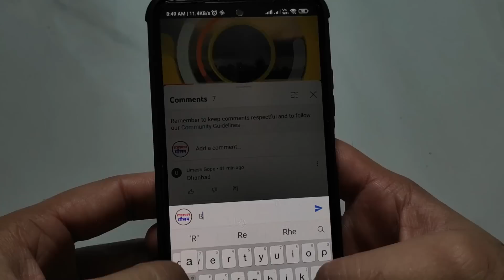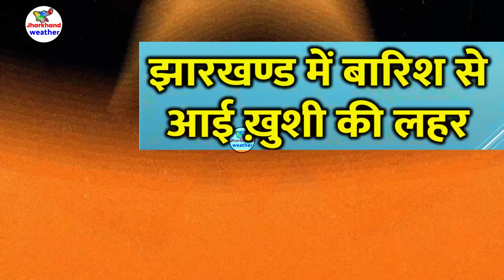झारखण्ड मैं होगी भारी बारिश Jharkhand Weather झारखण्ड का मौसम 22 AUGUST 22 अगस्त 2022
झारखण्ड मैं होगी भारी बारिश Jharkhand Weather   22 AUGUST 22 अगस्त 2022
झारखण्ड का मौसम बद 22 अगस्त 2022 रांची सहित पुरे झारखण्ड का मौसम बदलेने वाला है  Jharkhand Weather   22 AUGUST
झारखण्ड का मौसम बद 22 August  2022 रांची सहित पुरे झारखण्ड का मौसम बदलेने वाला है  Jharkhand Weather 22 August

1-आज का मौसम
2-Jharkhand ka mausam
3-mausam vibhag ranchi
Jamshedpur Weather
Dhanbad Weather
Ranchi weather
bbc weather ranchi
4-Jharkhand mosam
5-ranchi weather today
6-Jharkhand ka mausam
7-Jharkhand weather report
8-mausam ki jankari Jharkhand
9-mausam ki khabar
10-Mausam KI taja jankari
11-Mosam ki Jankari
12-mausam vibhag
22-mosam ka haal
22-mosam vibhag
22-mausam ki jankari
22-aajka mausam
22-weather forecast
18-weather report
22-weather today
20-weather forecast india
22-rain weather
22-aaj ke mausam ki jankari
23- झारखंड का मौसम
24 -मौसम की जानकारी झारखंड  2022
25-आज का मौसम कैसा रहेगा 2022
26 -आज के मौसम का हाल
27 -मौसम समाचार
28 -कल का मौसम कैसा रहेगा
29 -आज के मौसम की जानकारी
30 -आज रात का मौसम कैसा रहेगा
31 -कल का मौसम कैसा रहेगा
32- आज का हाल बताइए
33- कल के मौसम का मिजाज
34-आज के मौसम की जानकारी,
35-आज के मौसम समाचार
36-आज का मौसम कैसा रहेगा
37-मौसम विभाग
38-मौसम की जानकारी
39-मौसम का हाल
40-कल के मौसम का हाल
41- Ranchi weather
42-aaj ka mausam